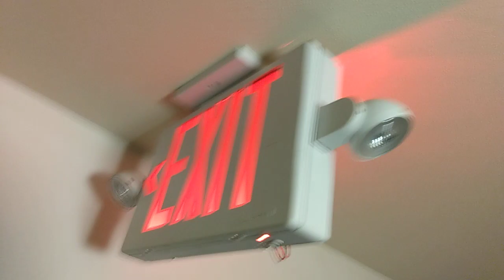Vlog 1 (May 2, 2022)